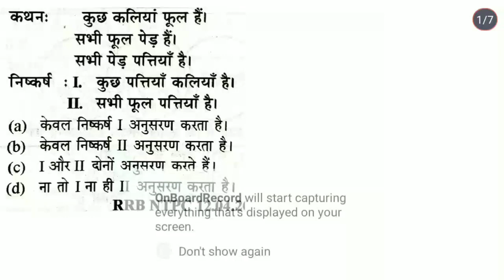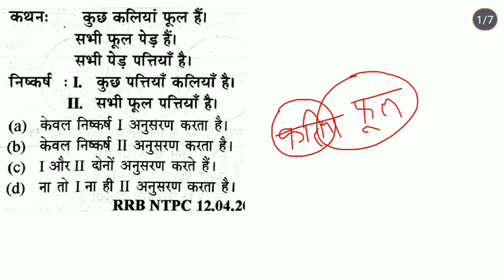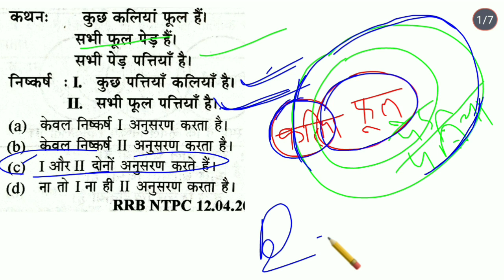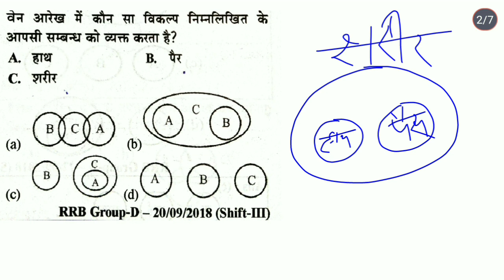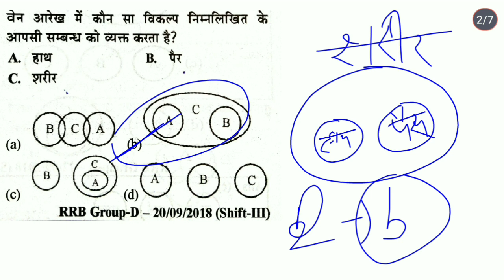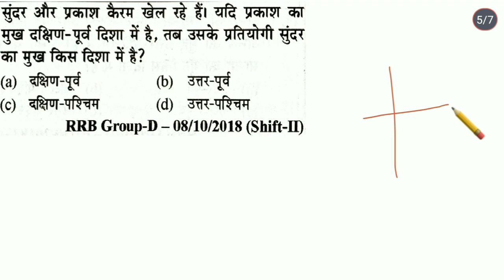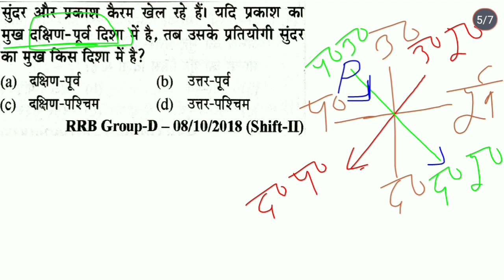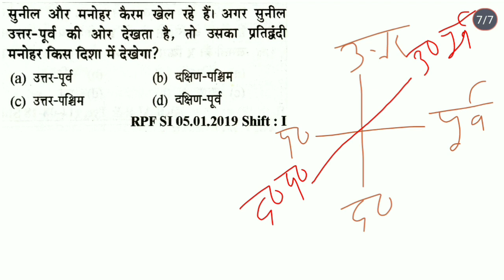REASONING SHORT TRICKS BSSC RAILWAYS GROUP D NTPC TECINICEN ALP SSC CGL SSC MTS SSC GD UP POLICE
REASONING SHORT TRICKS| SSC CGL| SSC CHSL RAILWAYS|GROUP D| TECINICEN| ALP |BSSC| SSC GD UP POLICE JHARKHAND SSC HARYANA POLICE CIVIL COURT BIHAR POLICE DELHI POLICE|BPSC